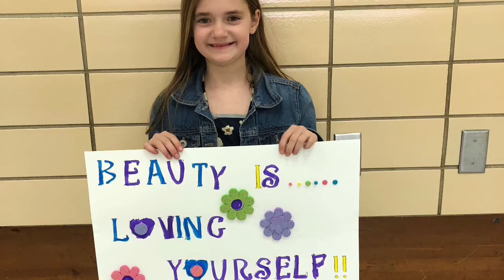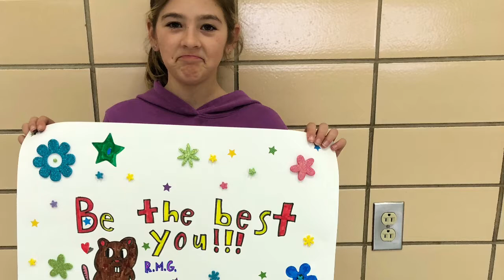Free To Be Me